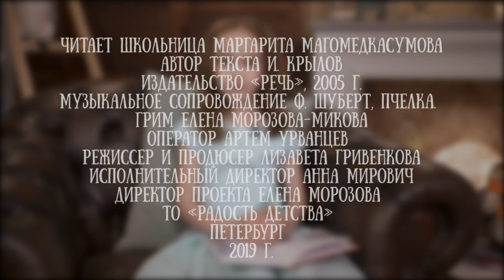Маргарита Магомедкасумова читает басню "Стрекоза и муравей" Ивана Крылова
Маргоше 8 лет, но она уже перешла в четвертый класс! В 6 лет она экстерном сдала программу первого класса и сразу поступила во второй класс общеобразовательной школы. Учится на отлично, увлекается ментальной арифметикой и даже заняла 10 место в России на международной олимпиаде по этому направлению. Маргоша также много читает и снимает свои мультфильмы. А еще она классно танцует – заняла третье место на конкурсе талантов, исполнив восточный танец с шалью. Ходит в театральную студию и является частой гостьей на районных праздниках и мероприятиях.

Для нашего канала Маргарита Магомедкасумова прочла две басни Ивана Крылова - «Стрекоза и муравей» и «Лебедь, рак и щука».

Кстати мама у Маргоши – настоящая гениальная фея. Она руководит студией раннего развития «Маргаритка», ведет подготовку малышей к школе и тоже классно читает сказки.